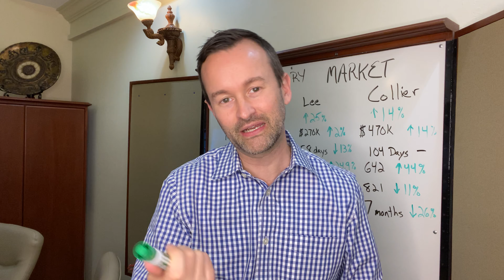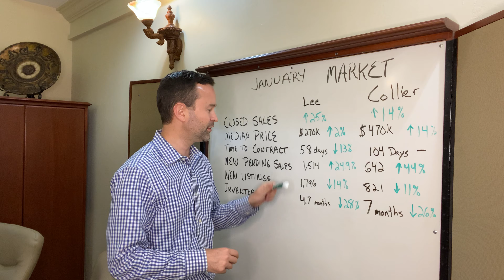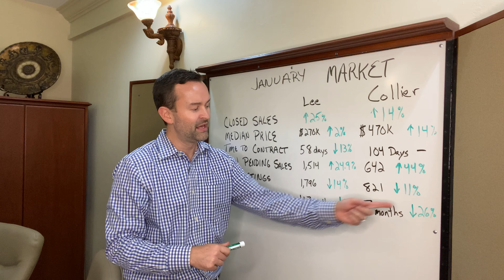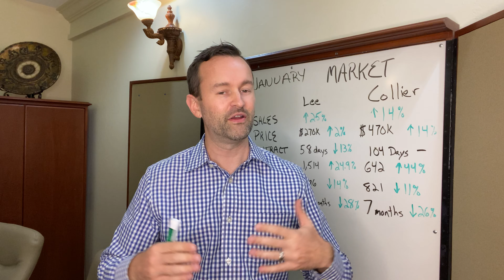February 2020 Market Update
Warning, there are a lot of green indicators in this report!